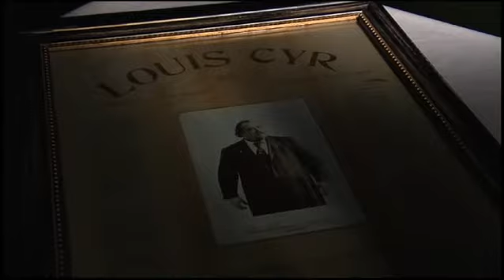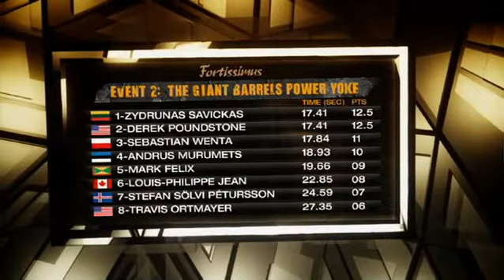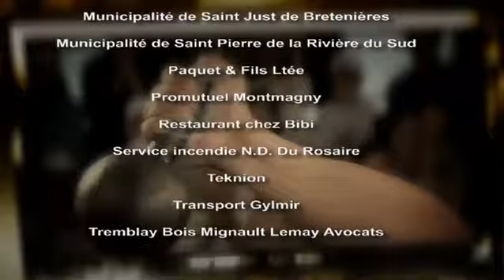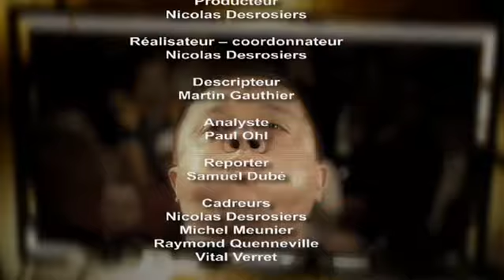2008 Fortissimus Part 1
2008 Fortissimus Part 1